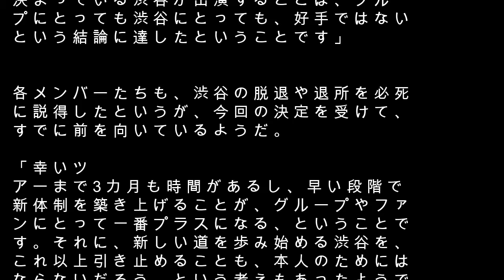渋谷すばる、「ジュリーの圧力」で最後のツアー不参加!? ウワサの真偽と内部事情暴露｜サイゾーウーマン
そんなストイックなこと言わないで！
　4月15日の記者会見で、関ジャニ∞からの脱退、そしてジャニーズ事務所の年内退所を発表した渋谷すばる。グループは7月にツアーを控えており、退所までまだ時間も残されているが、渋谷はツアーに不参加ということが同日発表された。不参加の理由を、会見で